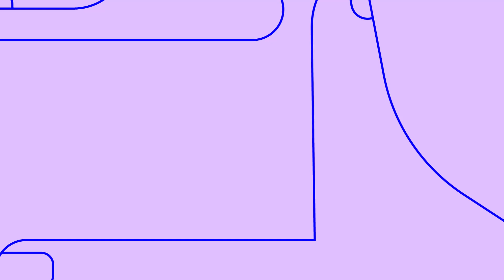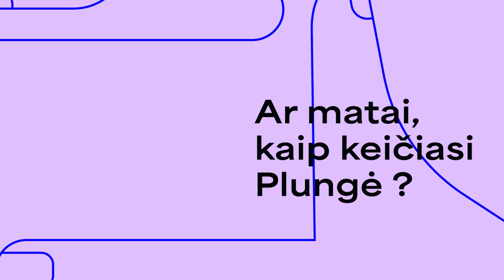Plungiškė Judita apie lietuviškąją Monos Lizos versiją ir žemaitijos Versalį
Judita Trumpulytė-ES investicijų ambasadorė Plungėje.